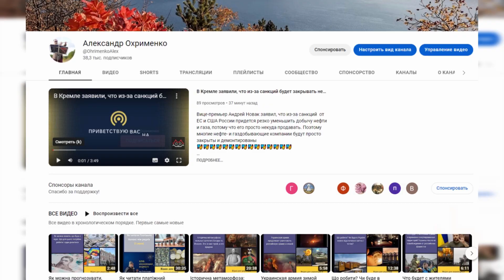Прикольное видео. Почему Ирочка любит СССР?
Очень забавное видео о тех людях, которые и сейчас хвалят СССР и рассказывают, как было хорошо жить в СССР и, как плохо жить в современной Украине